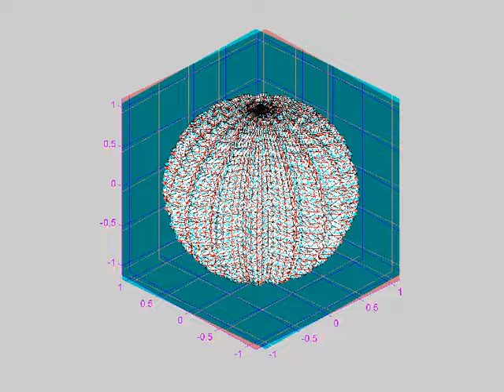AnaglyphMovieSphere 3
Sphere constructed with sinusoidal fractals

Movie created by Stephanie Mui in the Mason Experimental Geometry Lab.

Use 3D glasses for effect.